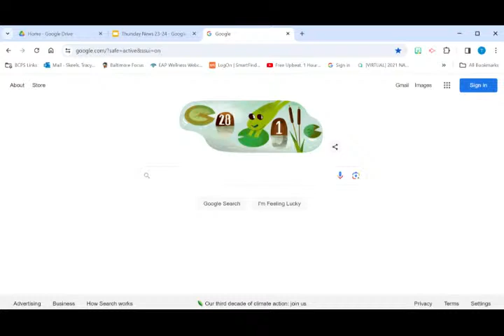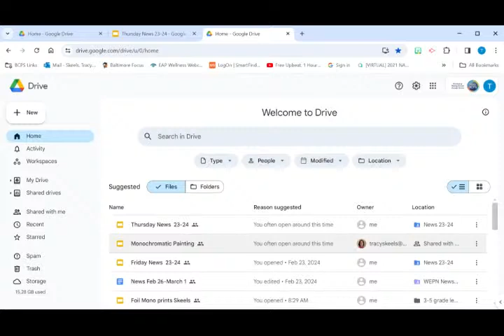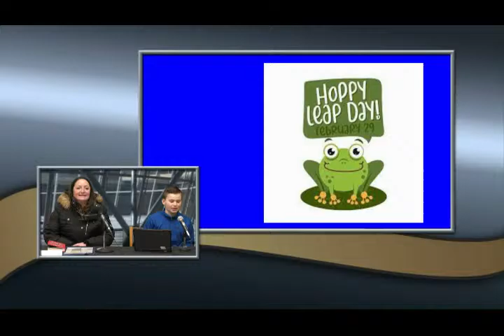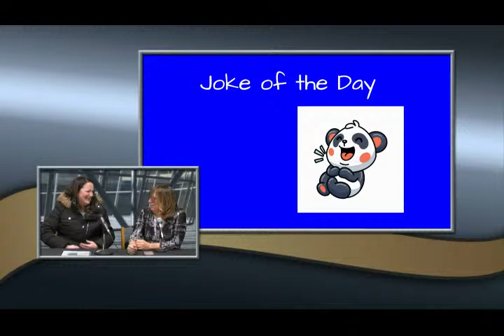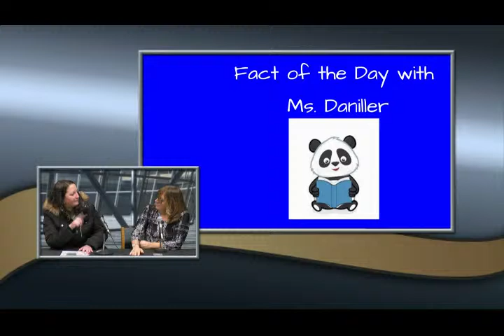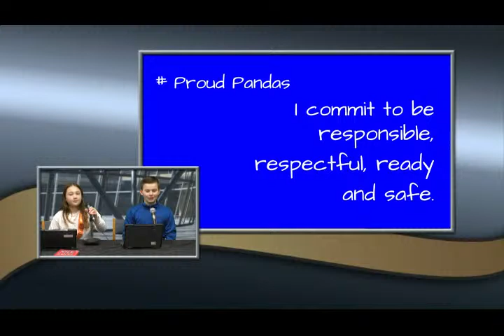WEPN Essex Panda News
Good Morning  Feb 29